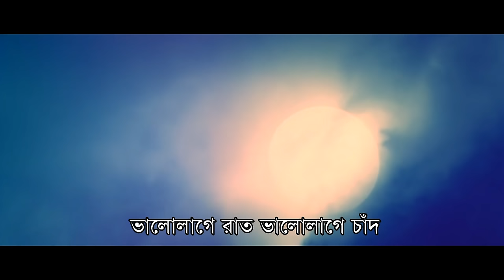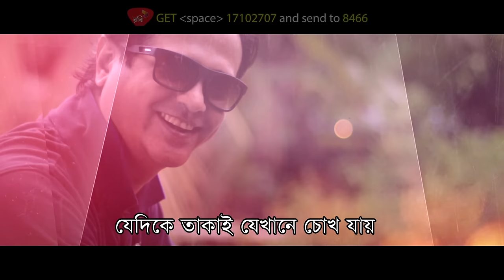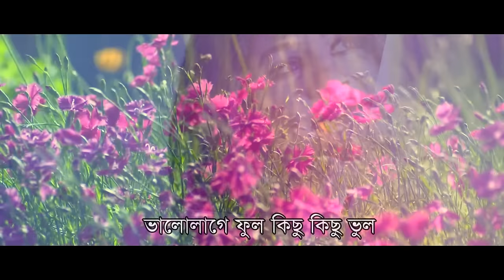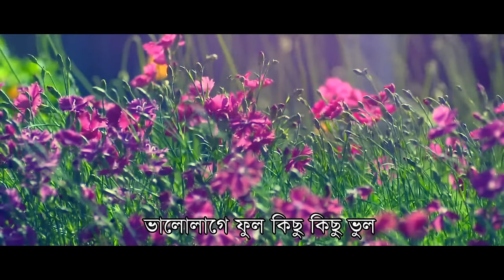Amar Majhe Nei | Samina Chowdhury & Asif | Album Rani Kuthir Baki Itihash | Official lyrical Video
Singer : Samina Chowdhury & Asif Akbar
Album : Rani Kuthir Baki Itihash
Lyric : Kabir Bakul
Music & Tune : S I Tutul
Label : G Series